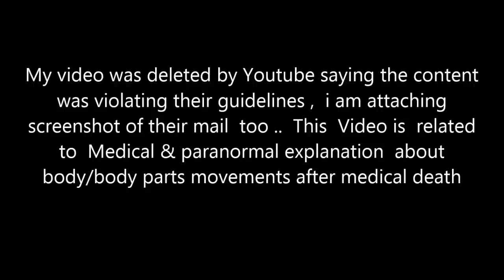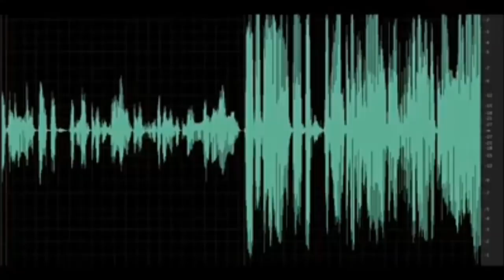Can a Body or Body part Move after Death - Medical & paranormal explanations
Can a  Body part move  after death |  a  viral  video is getting  circulated on  youtube related to sushant Bhai , I tried to explain   this phenomenon Via medical expert    as well as  included    para  explanation  given  By  Gaurav  Tiwari  -  Founder of indian paranormal society .  Earlier same  Video was deleted  by Youtube  which  had 1 M  + views in 2 days .. tx  for support

about uploadeder of this   Video